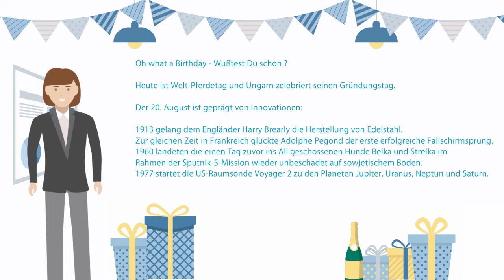Happy Birthday Christian ! (Office Version, 08.20)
Alles Gute zum Geburtstag, lieber Christian !